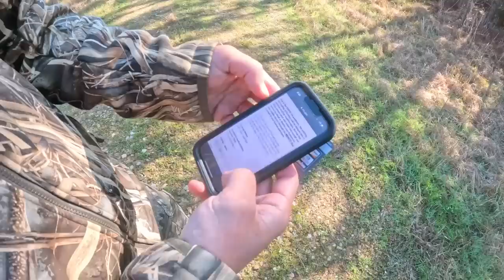TWO GOBBLERS Down | Phillip Culpepper Hunts Mississippi Opener | Spring Thunder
Turkey season is officially in full swing! Phillip Culpepper heads to Mississippi to meet up with old friends and hunt the season opener. After scouting up a flock of turkeys the day before, Phillip sets up the next morning and works a long beard right in to the decoys. Shortly after that producer Matt Garger buys his license and is up-to-bat.